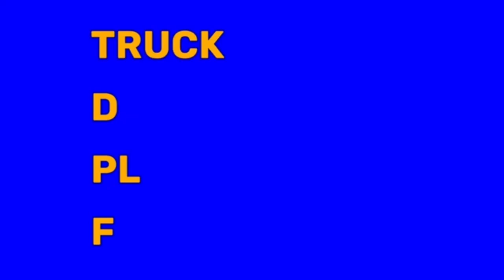fun 2 rhyme but suno.ai has a mental breakdown extending it